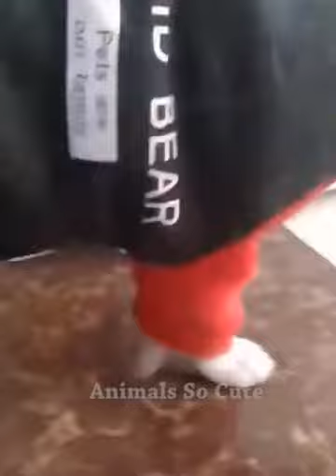# एनिमल्स सो क्यूट #Anemals so cout फनी कैट वीडियो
cat videos,
cat sound,
Pk Cats Shorts,
cat voice,
cats meowing,
cats funny videos,
cats playing,
cats of youtube,
cats of tiktok,
cats of instagram,
kittens meowing,
Chaton, chat, chatte,
gato, gatos,
cute kitten,
cute kitten playing,
cute kittens
cats, cat videos, cat sound, cat voice, cat meow sounds
effect, cats meowing, cat cute shorts, cat cartoon, cat